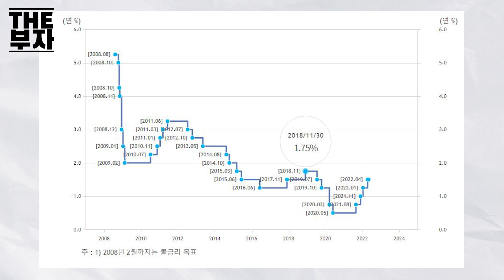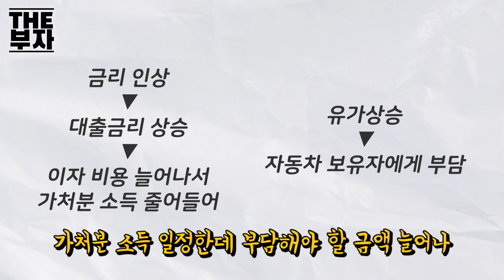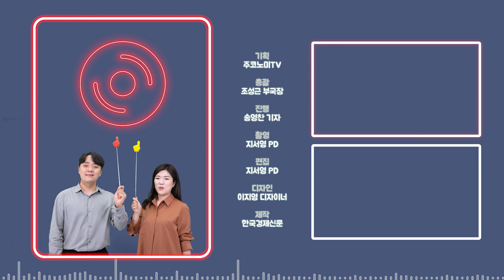주식 일시적으로 더 떨어지면 매수 기회입니다ㅣ더부자 - 김태홍 그로쓰힐자산운용 대표 1부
✔골라보기
00:00 더부자
00:16 주식하기 어려운 해?
00:52 코스피 지수 어떻게 될까?
01:52 하반기에 지수 반등할 수 있을까?
03:43 종전되지 않으면 계속 안좋아지기만?
04:38 Fed의 금리인상, 미국증시 어떻게 될까?
07:10 한국은행 기준금리 얼마나 오를까?
07:45 앞으로 환율 어떻게 될까?
09:14 달러강세 속 국내 주식시장 수혜주는?
09:55 삼성전자 반등 가능할까?
11:20 성장주, 기술주 전망은?